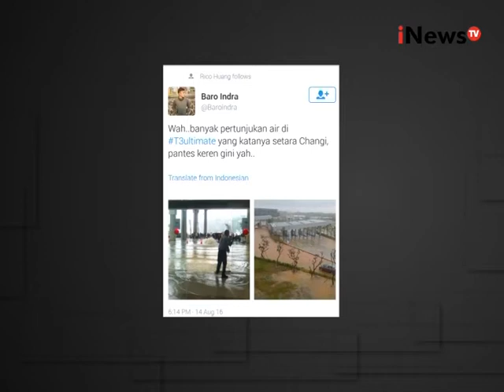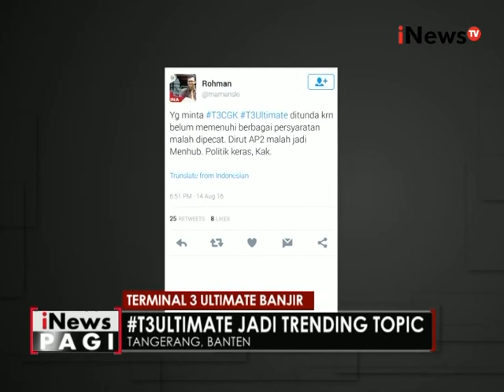Banjir di Terminal 3 Ultimate sempat menjadi Trending Topic di sosmed - iNews Pagi 15/08